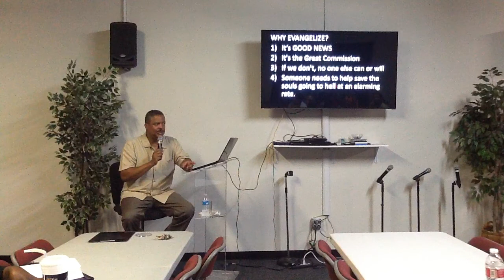Truth and Love Christian Church - WHY EVANGELIZE?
Series: WHY EVANGELIZE?